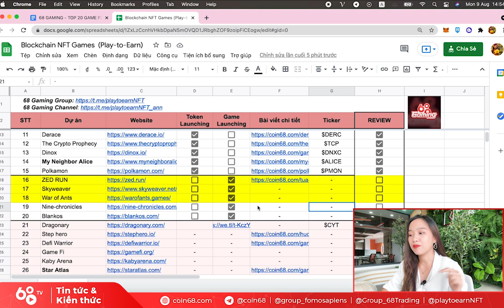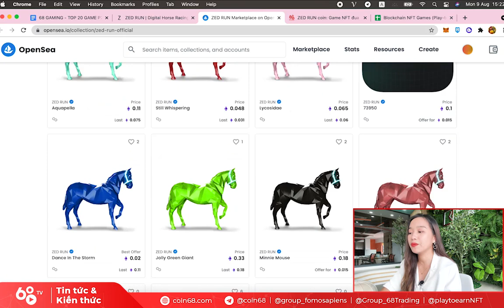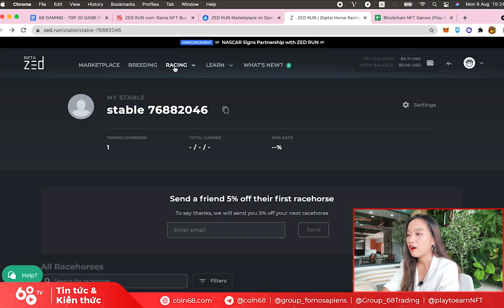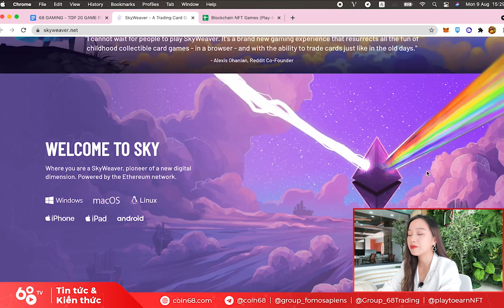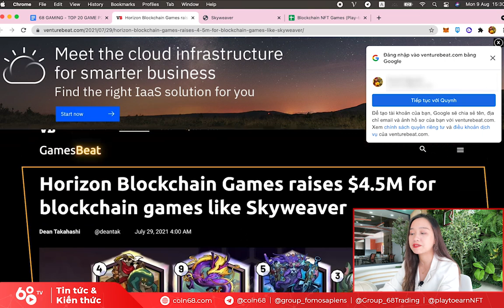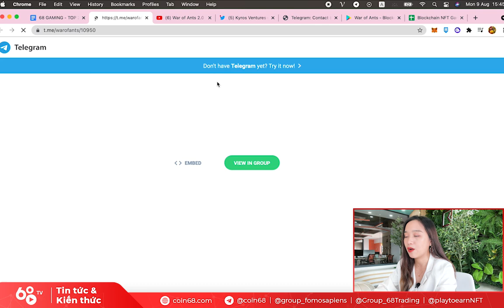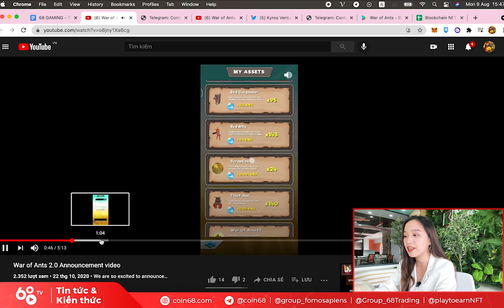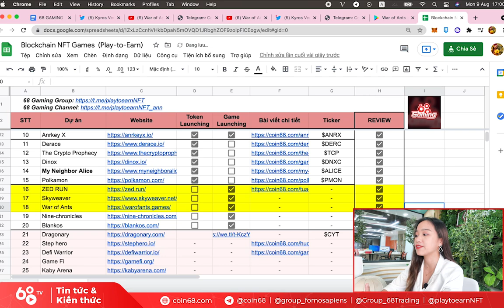TOP 20 GAME NFT nếu bạn đã bỏ lỡ Axie Infinity (Phần 6) | ZED RUN, Skyweaver, War of Ants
Chúng ta đã điểm qua khá nhiều dự án NFT Game Play to Earn tiềm năng trong series này rồi, tuy nhiên, trong video hôm nay, Coin68 sẽ giới thiệu với các bạn một dự án mà team Coin68 đã bỏ ra đến 6500 USD (tương đương 150 triệu VNĐ) để test,

Dự án đó là gì, và có những gì để có thể tự tin bán sản phẩm với giá cao như vậy? Ngoài ra, còn có những dự án nào cũng rất đáng chú ý trong thời gian sắp tới?

0:00 Đánh giá dự án Game NFT Zed Run
2:20 Cách mua NFT của Zed Run trên Open Sea
3:25 Trải nghiệm Game NFT Zed Run
6:52 Đánh giá dự án Game NFT Skyweaver
8:25 Trải nghiệm Game NFT Skyweaver
11:15 Đánh giá dự án Game NFT War of Ants
13:20 Trải nghiệm Game NFT War of Ants

Trong series này, Coin68 sẽ giúp các bạn review những game NFT không nên bỏ qua trong thời điểm hiện tại.

NFT game là gì?

NFT game là trò chơi dựa trên Blockchain có token hoá tài sản trong game, cho phép người chơi thu thập chúng dưới dạng non-fungible token (NFT). Một số game dạng này thưởng cho người chơi bằng tiền điện tử, trong khi một số khác cho phép người chơi thu thập NFT trong khi chơi, sau đó họ có thể bán chúng kiếm tiền.